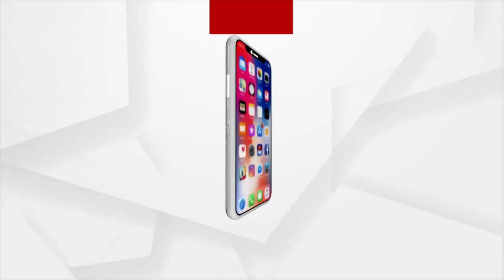Headlines 2PM | 01 June 2021 | Argus News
Headlines 2PM
+ ନାମୀ ବ୍ରାଣ୍ଡ ହେଲେ ଜିନିଷ ନକଲି
+ ବାରିପଦା କୋଭିଡ୍ ହସ୍ପିଟାଲର ଅବ୍ୟବସ୍ଥା ଭିଡିଓ ଭାଇରାଲ ଘଟଣା
+ ଆଉ କିଛି ଦିନ ଭିତରେ ଦେଶରେ ପ୍ରବେଶ କରିବ ମୌସୁମୀ
+ ନିମ୍ନମାନର କାମ ପାଇଁ ନଦୀ ବନ୍ଧରେ ଫାଟ
+ ରାଜ୍ୟରେ କାହିଁକି ବଢୁଛି କରୋନା ?
+ ଅନୁଗୁଳ ଜିଲ୍ଲା ଗସ୍ତରେ କେନ୍ଦ୍ରମନ୍ତ୍ରୀ ଧର୍ମେନ୍ଦ୍ର ପ୍ରଧାନ
+ ରାଜଧାନୀରେ ଏମିତି ଚାଲିଛି ଲକଡାଉନ୍